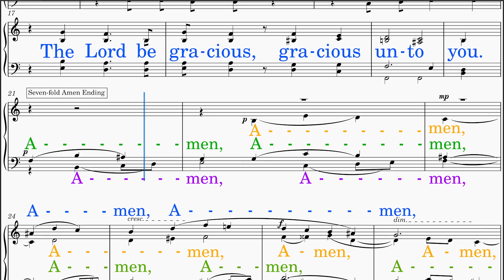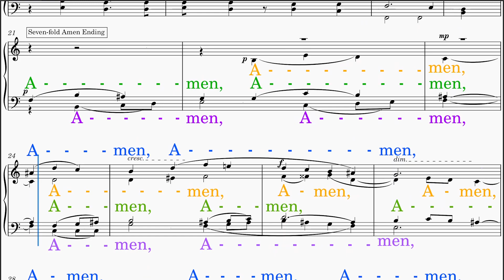The Lord Bless You and Keep You (Lutkin - Lutkin) [v2] Tenor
*TENOR voice part learning aid resource*

1. Note Reading Focus:  Concentrate on reading your TENOR notes.
2. Vocalization with "Aahh":  Initiate by singing using "Aahh" without the lyrics, allowing focus on pitch and tone.
3. Lyric Integration:  Once confident with your voice part, incorporate singing along with the lyrics.
4. Solo with Piano:  Challenge yourself by singing your part solo, accompanied only by piano, enhancing independence and precision.
5. Ensemble Integration:  Advance to singing with piano and quartet, refining harmony and timing within the ensemble setting.

1. Five Instrument Accompaniment:  Revel in the richness of our quintet arrangement, featuring piano alongside soprano, alto, tenor, and bass voices, creating a harmonious tapestry of sound.
2. Constant Voice Part Guide:  Navigate your vocal journey with ease, ensuring a seamless learning experience for singers of all levels.
3. Rich Harmony Throughout the Singing:  Delight in the presence of rich harmony as the voices of the quartet blend effortlessly with the enchanting piano accompaniment.
4. Bigger Sounding Group:  Experience the power of synergy as our small vocal ensemble creates a sound that transcends its size, filling the room with a sense of grandeur and unity.